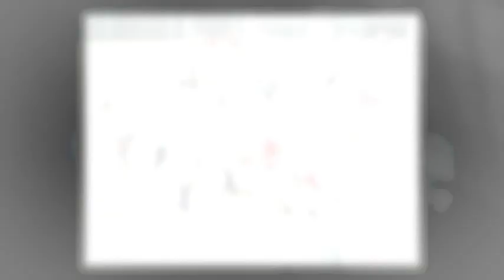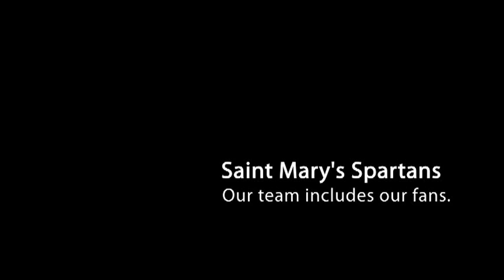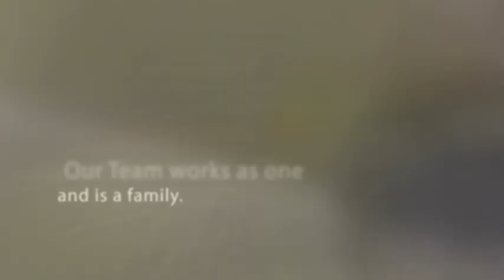True Blue - Saint Mary's and Eastern Bank